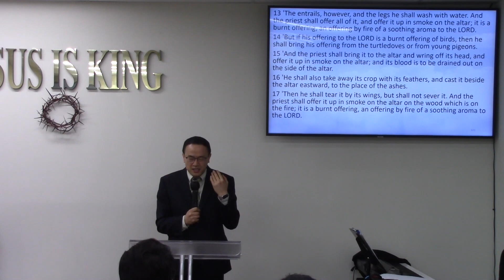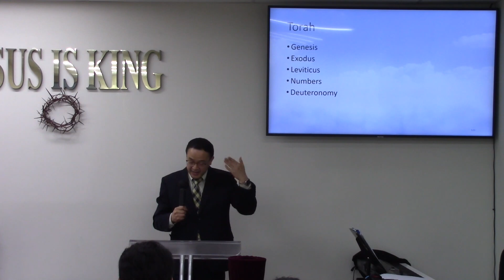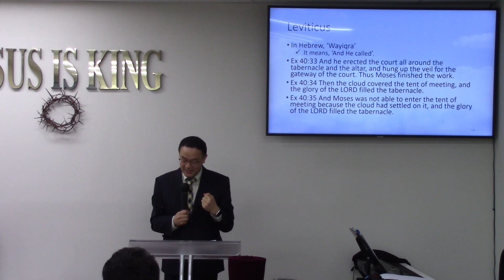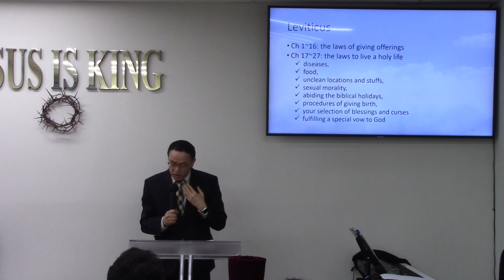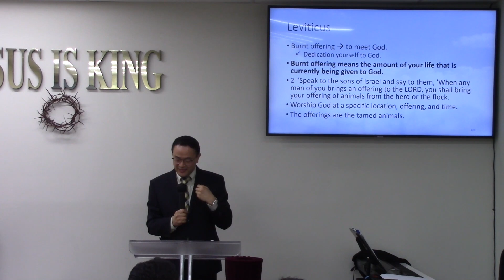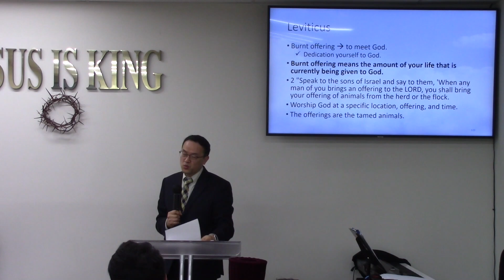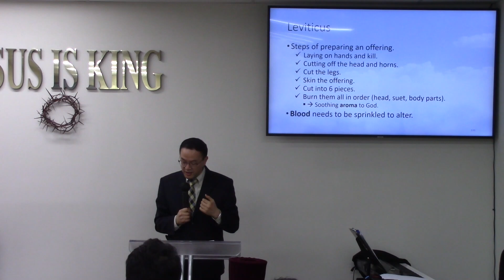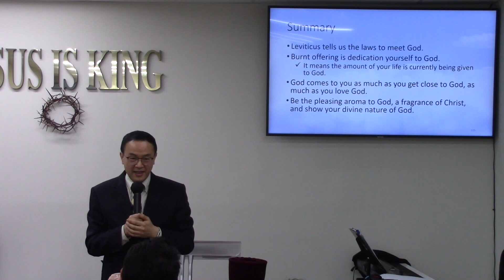The Burnt Offering:: The source of blessings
Leviticus Ch1.
Zion Wesleyan Church  Sunday Sermon 3/21/2021
Deacon Taeyoung Choi